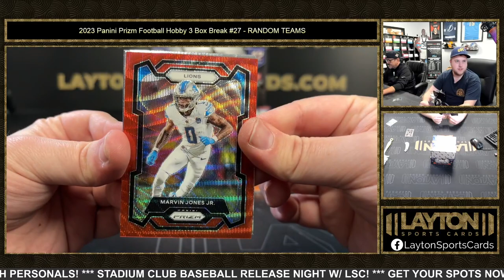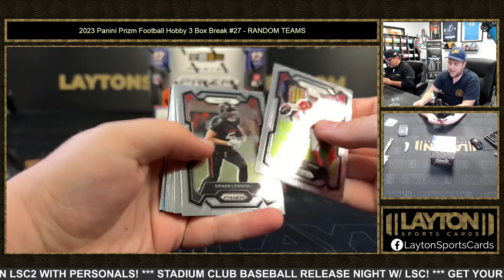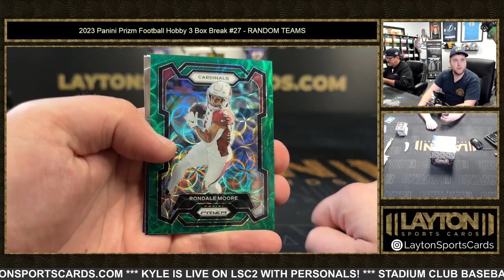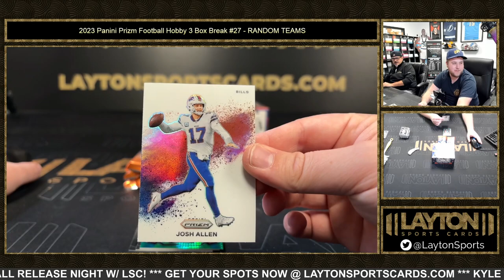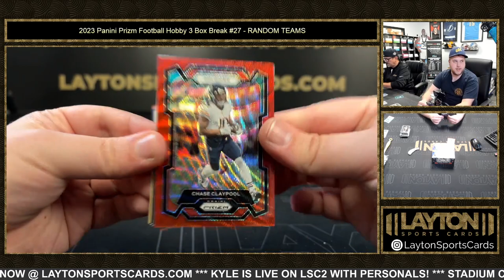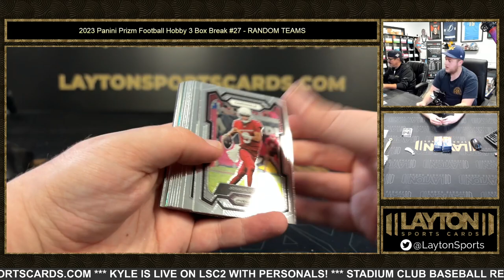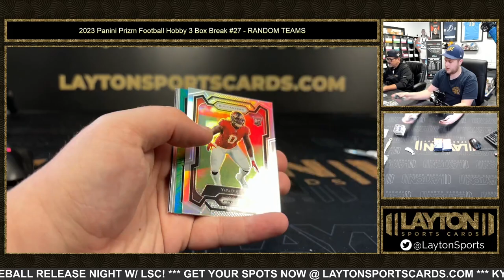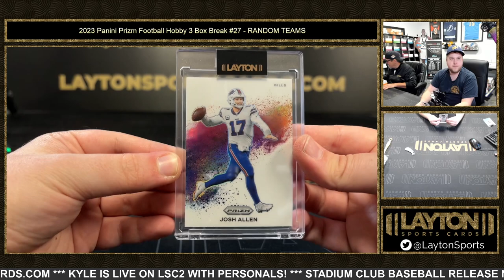2023 Panini Prizm Football Hobby 3 Box Break #27 RANDOM TEAMS